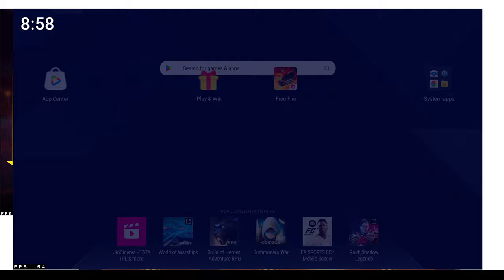Classy Is Back !! 🥵 PUSH TO TOP 1 REGION CSR 🚀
Hope You Guys Will Love My Stream !!!

              💻  PC SPECIFICATIONS :-

Software - Blue Stacks  ( Sensitivity - 0.3 )
RAM - G SKILL Z NEO RGB ( 16 X 2) 32GB DDR4.
HDD - 2TB
SSD - 520GB SAMSUNG M.2 NVME

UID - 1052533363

In Game Name  -    ᴺˣᵀClassy☃

🖐️ Tags Ignore 🖐️

 Ненужные теги: xxxtentacion, empire, rap, bad vibes forever / empire, hip hop & rap, xxx, look at me, lil pump, music, bad vibes forever, sad, sad!, juice wrld, members only, hope, music video, 2017, hip-hop, the, ski mask the slump god, エックスエックスエックステンタシオン, revenge, ?, llj, jmp, hip hop, jocelyn flores, wishing well, ski mask, tentacion, икстентасион, xxxtentacion tribute, pop, lil wayne, live, wifisfuneral, official, rip, jahseh onfroy, yung bratz, 2019, trap, jahseh, jesus honcho - infatuated (official music video), emotional rap, yung bratz xxxtentaction, elevator, yung bratz xxxtentacion, elevator xxxtentacion, yung bratz lyrics, xxxtentacion songs, infatuated, xxxtentacion yung bratz, yung bratz artist, arms around you song, arms around you, sway lee, arms around you tribute, rap music, pop music, proudcatowner, xxx tentacion, hip hop music, armaroundyou, armsaroundyou, yung bratz rap, yung bratz song, elevator audio only, yung bratz audio only, yung bratz new song, lilpump, swaelee, maluma, pump, xxxtentacion original, miami, новая песня, альбом, новый альбом, cover, клип, плагиат, rauf faik я люблю тебя, rauf faik альбом, рауф и фаик плагиат, украли песню, кавер, рауф и фаик детство, rapper, murder, cbs 4 news evening, infinite militia, rauf faik, рауф и фаик,ik - детство, детство, рауф фаик, rauf faik из за тебя, байт, xxxtentacion live, concert, rolling loud, 88rising, tour, denzel c..., save me (audio), eminem rip donald trump, eminem diss donald trump, втренде, новый клип, украли у тентасьона, тентасьон, rauf faik плагиат альбома, naruto vs sasuke, naruto, amv, save me, xxxtentacion - save me (lxry remix), 1 hour, 1hour, loop, xxxtentacion - save me, lil peep, hand, react to xxxtentacion death, react to xxxtentacion, rappers react, xxxtentacion killed, react to xxxtentacion dead, club, helping, pompano, cinema, hour, one, joey bada$$, the remedy for a broken heart, heart, broken, ジョーイ・バッドアス, infinity (888), legend's never die, legends never die, インフィニティ (888), for, remedy, download, mp3, listen, seamless, video, replay, beats, beat, long, xxxtentacion dead, rip xxxtentacion, tyga, xxxtentaicon fight, xxxtentacion leak, xxxtentacion leaked, 6ix9ine, justin bieber, 6ix9ine xxxtentacion trollz, 6ix9ine xxxtentacion, 6ix9ine trollz, xxxtentacion unre leased, xxxtentacion 2020, ricch, roddy, roddy ricch, ieatpussy, the box, box, xxxtentacion alive, roddy ricch the box, xxxtentacion roddy ricch, trollz 6ix9ine, justin bieber la bomba, look at me bass boosted, look at me clean, look at me instrumental, look at me now, look at me juice wrld, look at me 1 hour, look at me carrie underwood, look at me now clean, look at me now chris brown, look at me i put a face on wow, look at me now lyrics, sauce!, sauce, onfroy, xxxtentacion if was back, members only vol 4, xxxtentacion look at me, look at me xxtxtentacion official lyrics, xxxtentacion bmw i8, xxxtentacion bmw, ihaterappers, lore, song, soundcloud, new, lit, dont cry lil wayne, don't cry, xxtenations, dont cry, lil wayne don't cry, fire, hot, реакция на смерть xxxtentacion, official audio, xxxtentacion - look at me! (audio), hanging, звезды о xxxtentacion, гибель xxxtentacion, r&b, xxxtentacion - everybody dies in their nightmares (audio), everybody dies in their nightmares (audio), lil wayne 2019, xxtentacion, xxtentacion - bad! (official music video), mumble, extended , xxxtentacion 17, xxxtentacion - xxtentacion - bad! (official music video), bad!, skins album, skins, bad, xxxtentacion ?, hope xxxtentacion, nle choppa, dababy, blul video, yung dagger dick, moonlight official video, moonlight xxxtentacion, xxxtentacion moonlight, репэр, батл, рэп-культура, канье уэст, убийств)ayne 2019, xxtentaciocion - bad! (official music video) dababy, blueface, don't ight official video, mуэст,убийств)ayne 2019, xxtentacion, xxtentacion - b dababy, blueface, don't cry lil wayne, flex, emo, xxxtentacion hope, chill, emotional, riot, cial video, moonlight xxxtentacion, xxxtentacion moonligра, кань